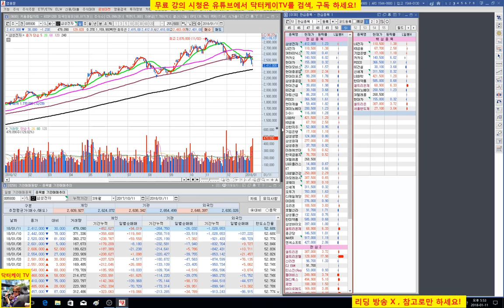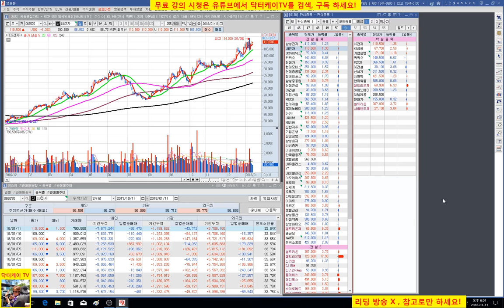= 닥터케이 TV =주식기초강의 59회/ 주도주를 공략하라!